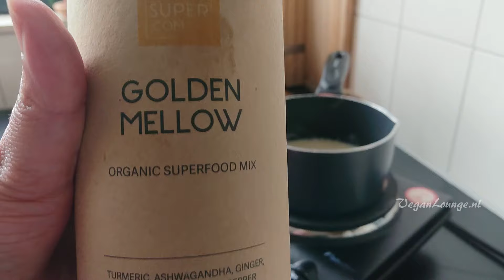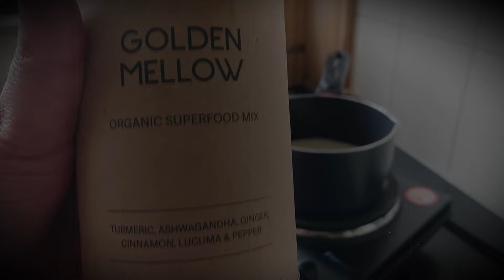GOLDENMILK. Kurkuma Melk voor een langer en gezond leven. Ontstekingsremmend en ontspannend.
Gouden melk, ook bekend als kurkumamelk, is een drank die populair is geworden vanwege de potentiële gezondheidsvoordelen. Het belangrijkste ingrediënt in gouden melk is kurkuma, dat een actieve stof bevat die curcumine wordt genoemd. De reden waarom ik het drink is omdat ik het lekker vind maar vooral omdat het zeer gunstig is voor mijn gezondheid:

Gouden melk heeft namelijk:
1. **Ontstekingsremmende eigenschappen:** Curcumine, de belangrijkste actieve stof in kurkuma, staat bekend om zijn sterke ontstekingsremmende effecten. Chronische ontstekingen houden verband met verschillende gezondheidsproblemen, en het verminderen van ontstekingen kan bijdragen aan het algehele welzijn.

2. **Antioxidante effecten:** Curcumine bezit ook krachtige antioxiderende eigenschappen en helpt schadelijke vrije radicalen in het lichaam te neutraliseren. Antioxidanten spelen een cruciale rol bij het beschermen van cellen tegen schade en het ondersteunen van de natuurlijke afweermechanismen van het lichaam.

3. Vanwege de ontstekingsremmende eigenschappen kan kurkuma verlichting bieden voor mensen met gewrichtspijn en artritis. Sommige onderzoeken suggereren dat curcumine de symptomen kan helpen verlichten en de gewrichtsfunctie kan verbeteren.

4. **Gezondheid van de spijsvertering:** Kurkuma wordt traditioneel gebruikt om de spijsvertering te ondersteunen. Het kan de galproductie helpen stimuleren, wat helpt bij de vertering van vetten. Bovendien kunnen de ontstekingsremmende effecten ervan ten goede komen aan personen met spijsverteringsstoornissen.

5. **Hersengezondheid:** Curcumine is veelbelovend gebleken bij het bevorderen van de gezondheid van de hersenen. Het kan de bloed-hersenbarrière passeren en is onderzocht vanwege zijn potentiële rol bij het voorkomen of behandelen van neurodegeneratieve ziekten, zoals de ziekte van Alzheimer.

6. **Hartgezondheid:** Sommige onderzoeken suggereren dat curcumine een positieve invloed kan hebben op de gezondheid van het hart door de endotheelfunctie te verbeteren, ontstekingen te verminderen en de risicofactoren die verband houden met hartziekten te verlagen.

7. **Ondersteuning van het immuunsysteem:** Kurkuma heeft immuunversterkende eigenschappen die het lichaam kunnen helpen infecties te bestrijden en de algehele werking van het immuunsysteem te ondersteunen.

8. **Verbeterde slaap:** Gouden melk bevat vaak ingrediënten zoals melk en honing, die kunnen bijdragen aan een betere slaap. Bovendien kunnen de ontspannende eigenschappen van kurkuma een kalmerend effect hebben.

Het is belangrijk op te merken dat hoewel er veelbelovend onderzoek is naar de gezondheidsvoordelen van kurkuma en curcumine, de individuele reacties kunnen variëren, en dat er meer onderzoek nodig is om de omvang van deze effecten volledig te begrijpen. Zoals bij elk voedingssupplement of gezondheidspraktijk, is het raadzaam om een zorgverlener te raadplegen voordat u gouden melk- of kurkumasupplementen in uw routine opneemt, vooral als u bestaande gezondheidsproblemen heeft of medicijnen gebruikt.